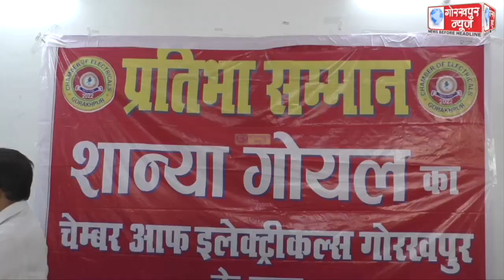माइक्रोसॉफ्ट में गोरखपुर की छात्रा सान्या गोयल को 42 लाख रुपये का प्लेसमेंट मिलने पर माला पहनाकर एवं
माइक्रोसॉफ्ट में गोरखपुर की छात्रा सान्या गोयल को 42 लाख रुपये का प्लेसमेंट मिलने पर माला पहनाकर एवं स्मृति चिन्ह देकर सान्या को किया गया सम्मानित, कहा, लगातार प्रयास करने से जरूर प्राप्त किया जा सकता है सफलता